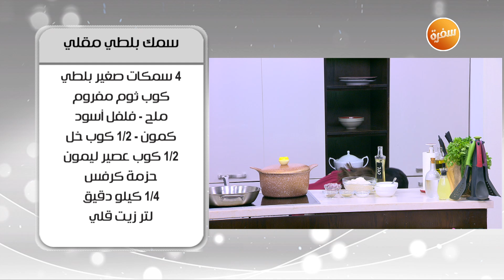طريقة تحضير سمك بلطي مقلي | أميرة شنب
طريقة عمل سمك بلطي مقلي  مع اميرة شنب في أميرة في المطبخ  | 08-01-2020